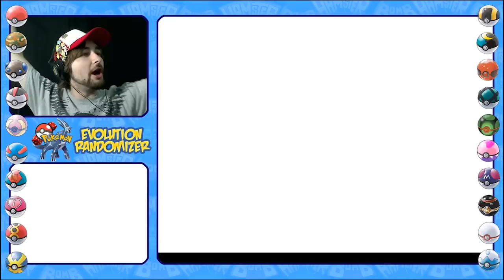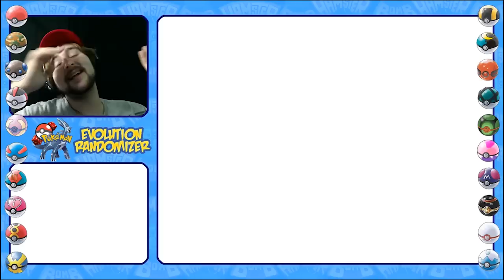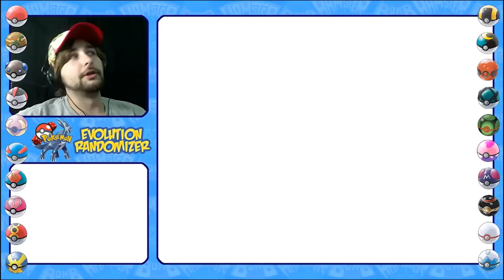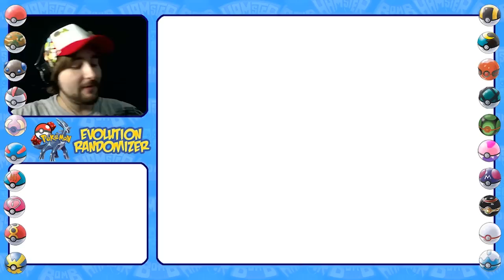NEW FAVORITE LUCKY FIND! Ep.14 Pokemon Evolution Randomizer!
Oh sweet mother of God let this be a thing! This is so amazing!

To add your names to the hat, leave a donation of any amount on the channel page and let me know the name you'd like to add using the "add a comment" link :)